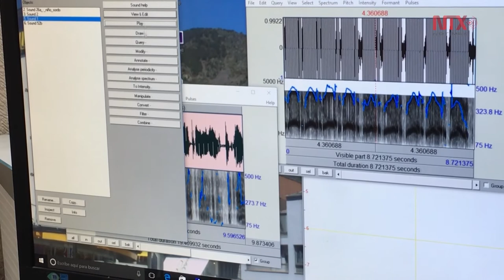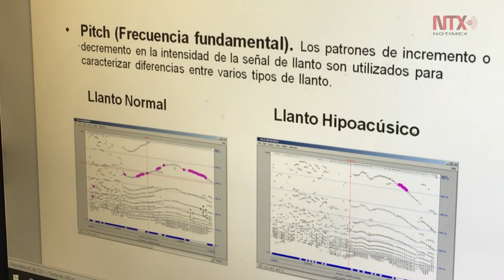Investigadores trabajan en interface de llantos de bebé con patologías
El llanto es la primera comunicación hacia el exterior en los seres humanos, por lo que investigadores del Instituto Nacional de Astrofísica, Óptica y Electrónica buscan crear una interface que permita identificar los llantos de los bebés recién nacidos asociados a patologías